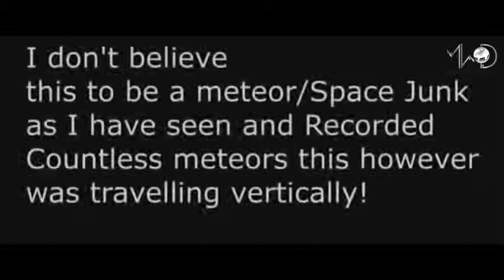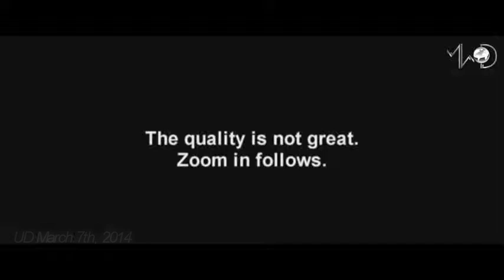WARNING! UFO SIGHTINGS ALL OVER THE WORLD MASS INVASION All Year, World Wide UFO Events